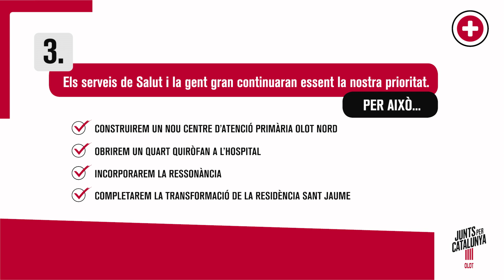JuntsxOlot | Salut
Treballem per poder disposar dels millor serveis de salut possibles.